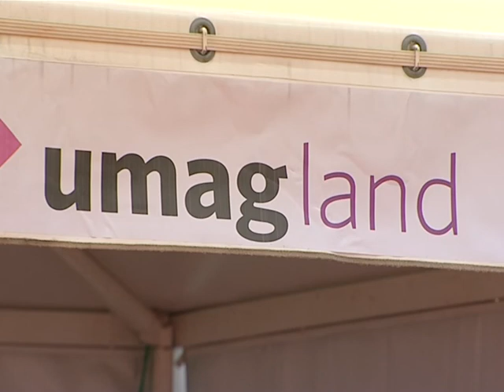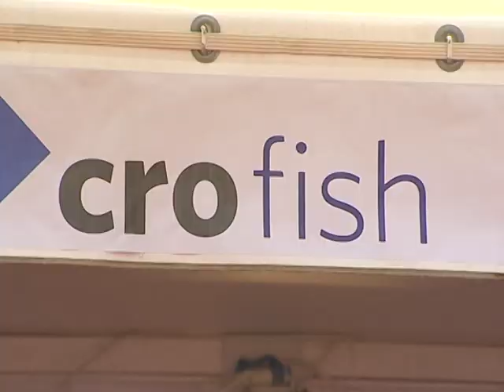Crofish i Umag Land 2014